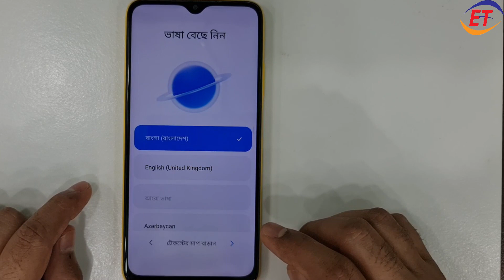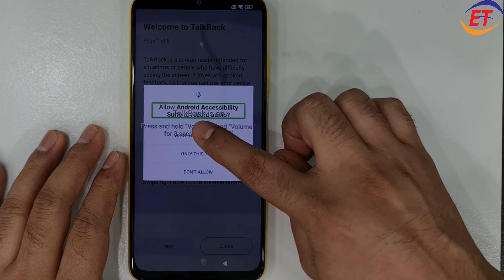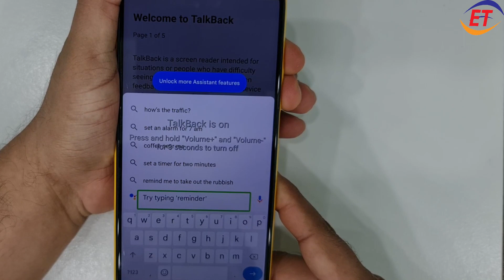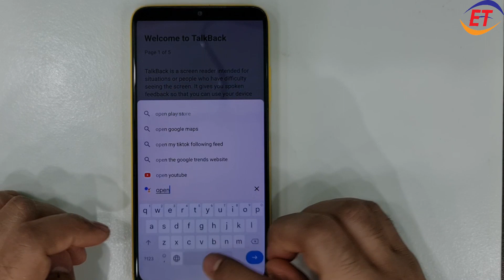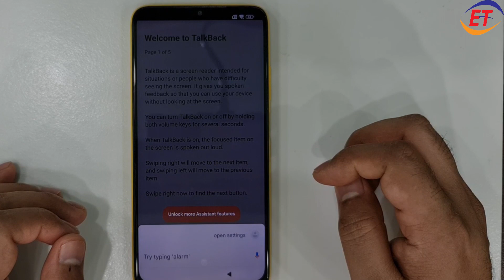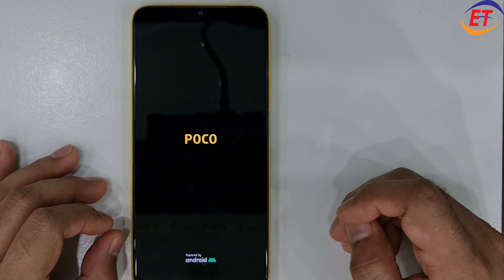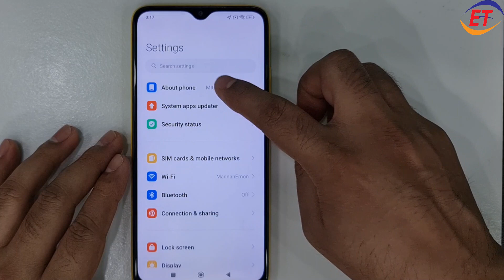Poco M3 FRP/Google Account Lock Remove Without Pc | No mi cloud backup | No Activity Launcher